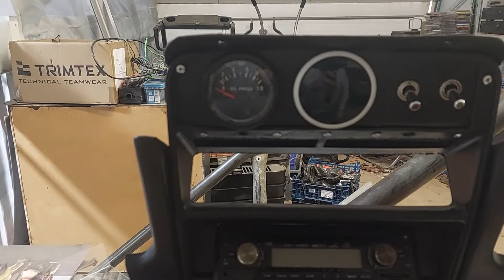Framvagns-Onsdag... Nya hårdare fjädrar landade idag,nu är de bytta,och panelen för mätarna är klar.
Efter 3 timmar och lite till är de nya fjädrarna på plats,bilen blev hårdare och håller emot lite mer,den blev inte högre men sjunker inte lika mycket som de gamla så det går att vrida hjulen utan att de tar i framskärmen,man får väl se det som dagens lilla vinst.
Efter det fixade jag till panelen där mätarna sitter och letade fram en gammal stereo som blivit över nån gång,musik måste man ju ha i en gatbil...